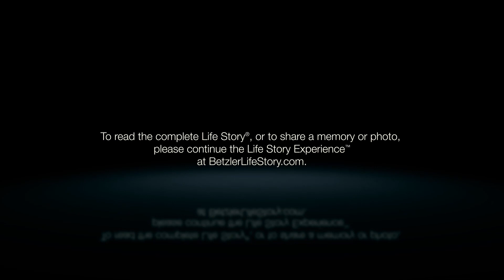Kimberly Milani - Life Story Digital Video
Betzler Life Story Funeral Homes present the life of Kimberly Milani of Lake Doster, MI. To read the obituary of Kimberly Milani, to read the full Life Story, or to leave a memory or comment, please